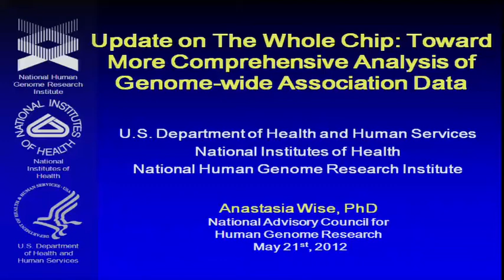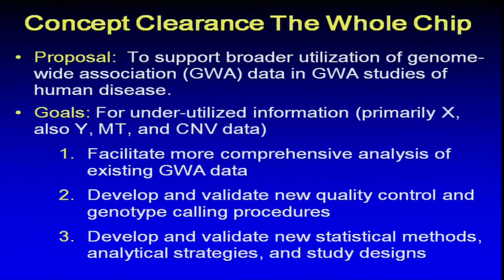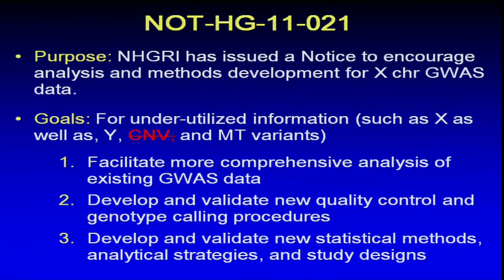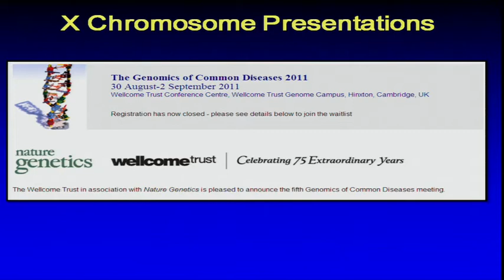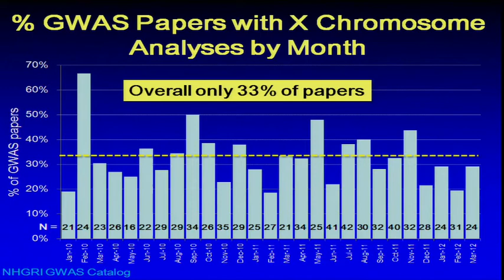Update on X Chromosome Program Notice - Anastasia Wise